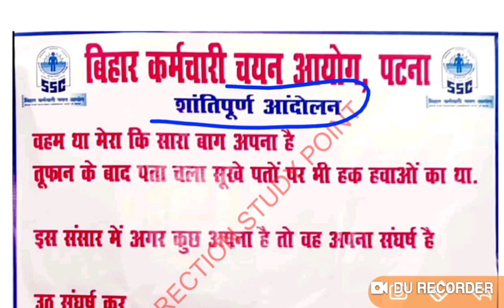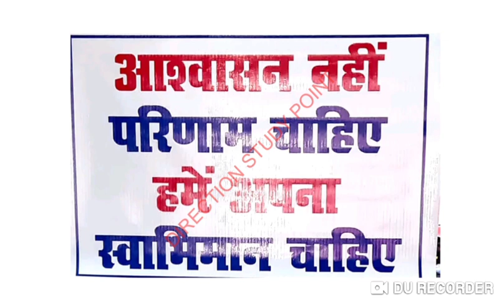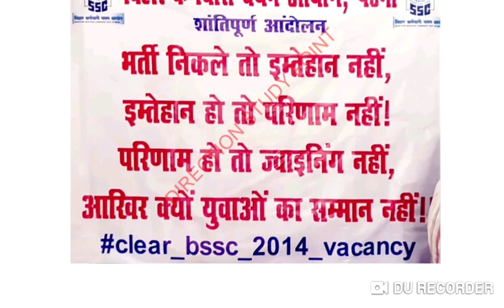bssc latest news | bssc mains protest 21 June | 21 जून आंदोलन पटना चलो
bssc mains protest 21 June
21 जून आंदोलन पटना चलो